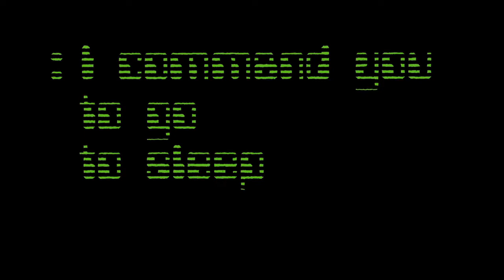The Case of the Three Sided Dream - excerpt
Rahsaan and Dorthaan talk about dreams...and Rahsaan has a conversation with God...